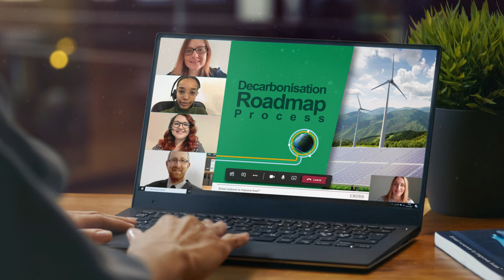Croda: why being a Purpose-led business matters.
Steve Foots, CEO at Croda, talks about why being Purpose-led business matters and the difference it makes.